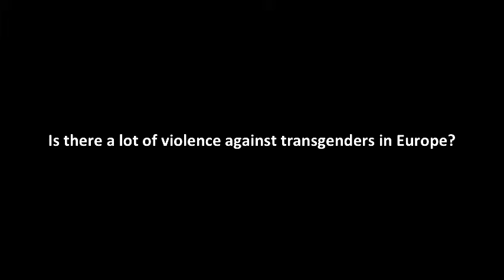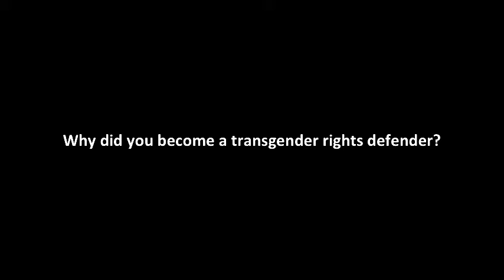World-Talks # Richard Köhler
Richard Köhler is an activist advocating for the human rights of trans people in Europe. Currently, there is no safe country for transgender people in Europe, with them being in danger of violence and harassment everywhere.